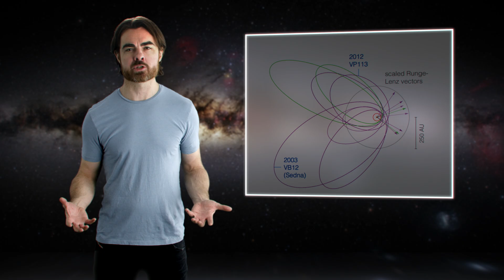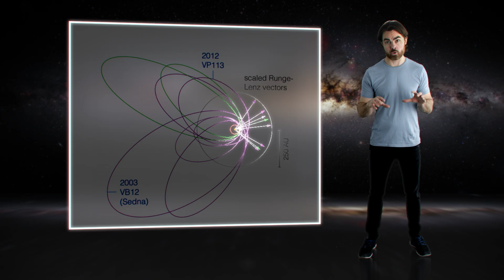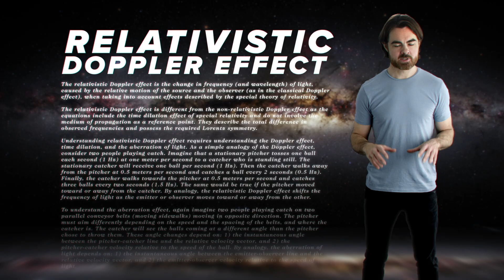Planet X Discovered?? + Challenge Winners!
Will there be 9 planets again?

Some funky orbits near the Kuiper Belt are hinting towards a brand new planet, the elusive ‘Planet X.’ Our friends Mike Brown and Konstantin Batygin of Caltech are working hard to finally spot the potential gas giant through powerful telescopes, and the odds are looking extremely promising! We will keep you posted on any updates here on Space Time.

PHOTON CLOCK CHALLENGE ANSWER:

A photon clock moving towards you at half the speed of light would appear to tick FASTER that a clock moving away from you at the same speed.

PHOTON CLOCK CHALLENGE WINNERS:

Benjamin Clark
Emma May
Lizzie (digitelanimefan)

EXTRA CREDIT WINNERS:

Marcin (Borobej)
Peđa Čačić
Raphaël Viguier